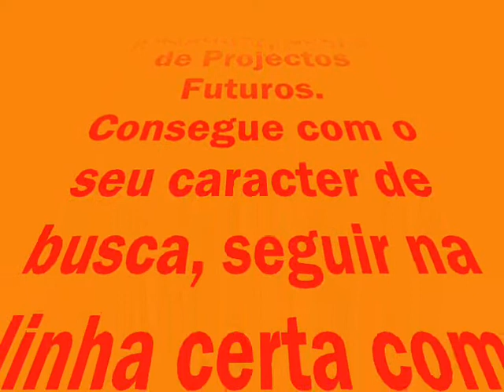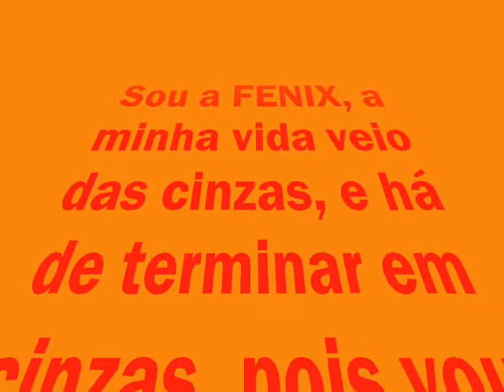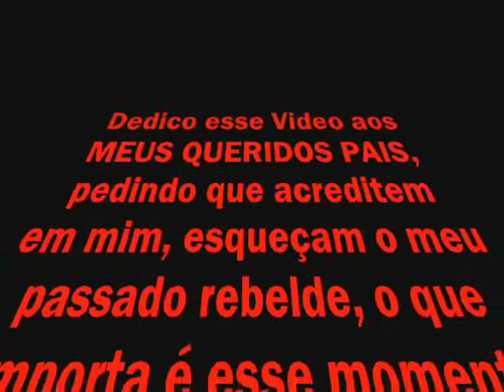FENIX "T" "O 1º VÔO" DO PÁSSARO DE FOGO-Filme_0001.wmv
FACTOS E FOTOS DAS MINHAS ESTRADAS, POR ONDE PASSEI FIZ AMIGOS, APENAS ATÉ AQUI, NÃO SABIA ESCOLHER-LHOS, HOJE O PÁSSARO TOMOU ASAS AO VENTO PARA UM FUTURO DE COMPROMISSOS LEAIS. FAÇA FAVOR!!! ENTRE.